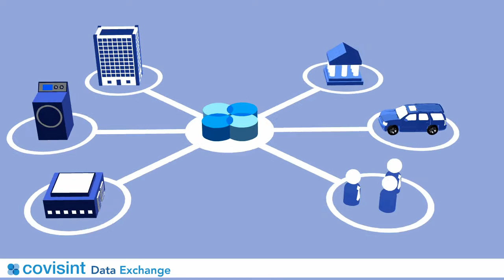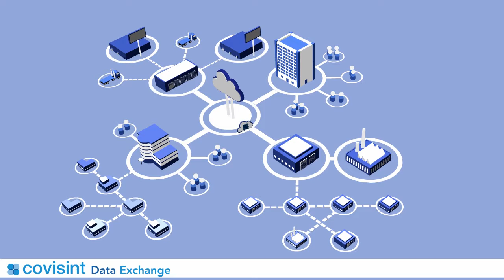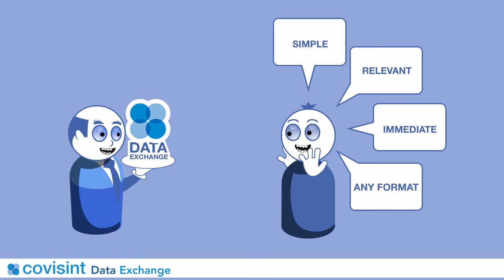Data Exchange 2-Minute Explainer Video